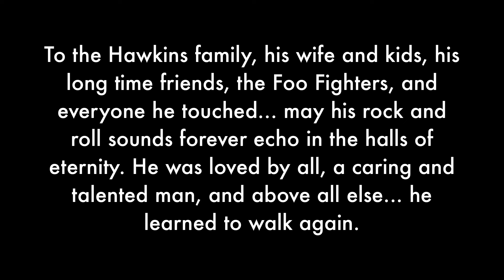Taylor Hawkins: 1972-2022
Rock on in the afterlife. EVERLONG. \m/,

To The Hawkins Family, his wife and kids, the Foo Fighters and all the fans around the world... we lost someone special today. I've been a fan of the Foo Fighters since I can remember... and it saddens me to a point I can't explain. His drumming was wild, his smile was large, and the brightness he shined was more brilliant than a billion galaxies.

Rest In Peace Taylor Hawkins. you will be dearly missed